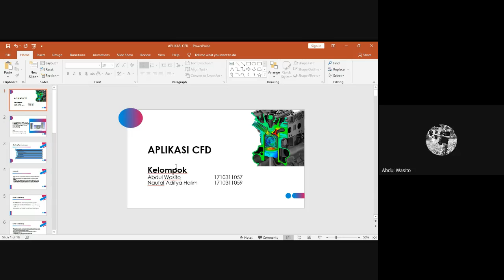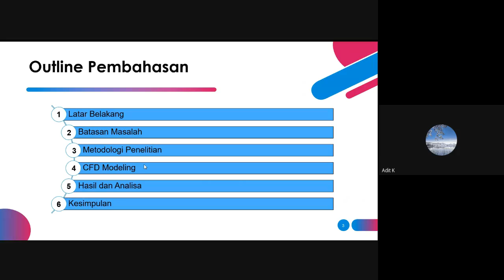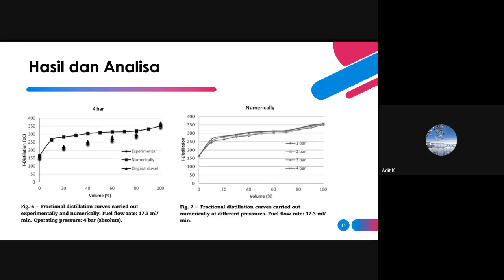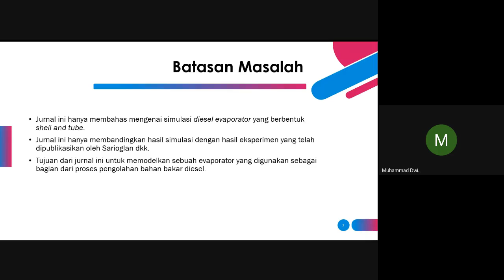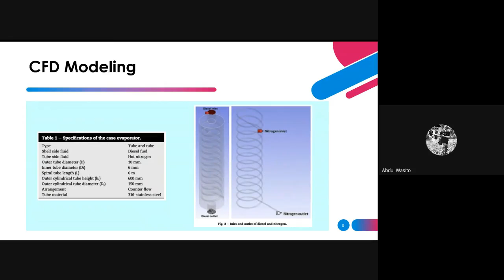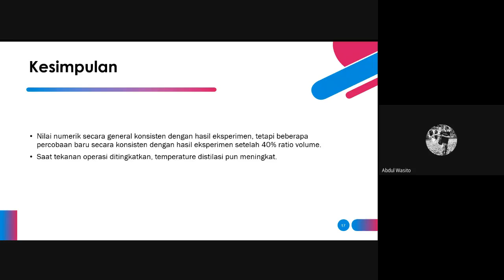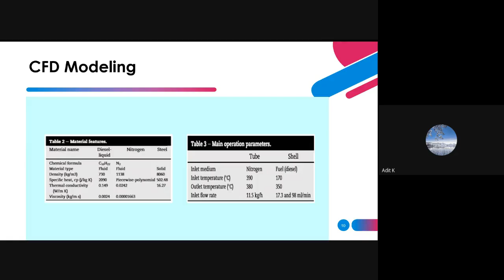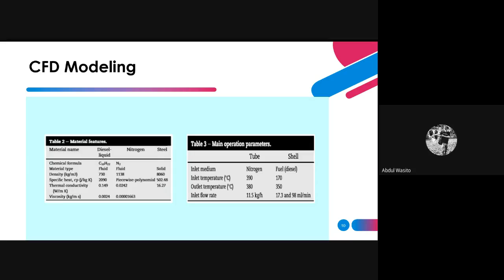1. Aplikasi CFD (3 Juni 2020)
1. Aplikasi CFD (3 Juni 2020)